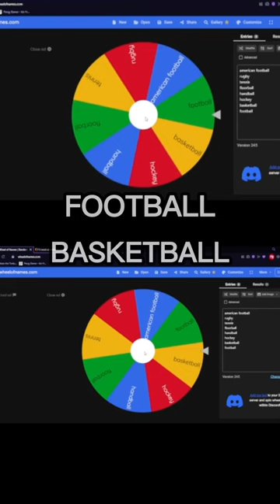sports comaparison part 4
song: mc orsen - warning